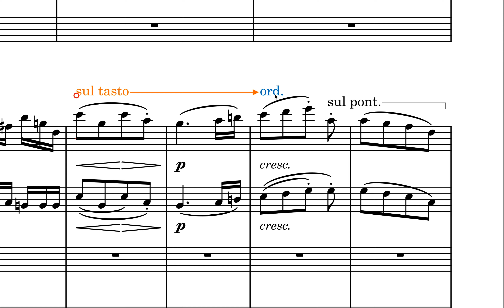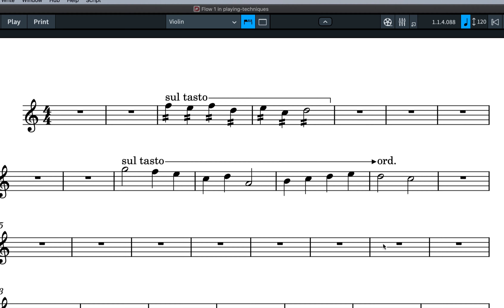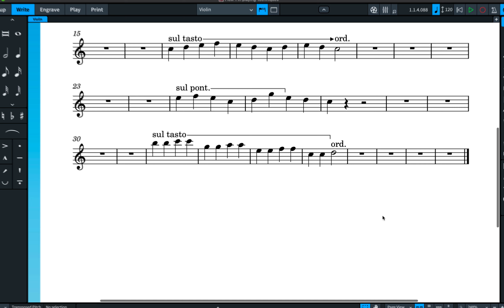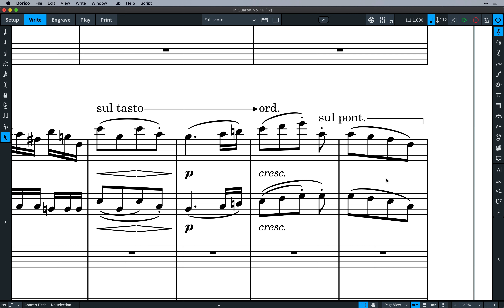Playing Techniques Improvements | New Features in Dorico 3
This video shows you how to take full advantage of Dorico 3’s improvements to playing techniques, where techniques with a duration can now display a line indicating how long it lasts. Learn how to group playing techniques together when they transition from one to another over time, joining them with an arrow or line of your choosing, and aligning them vertically outside the staff for perfect clarity. Discover the customizations you can make through properties and the Playing Techniques editor.